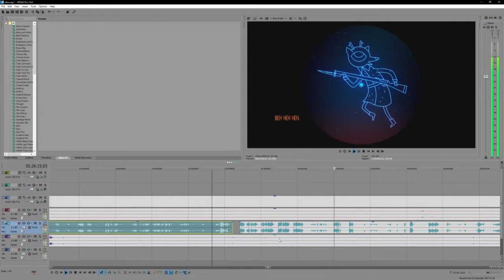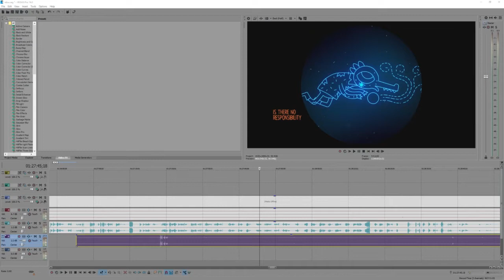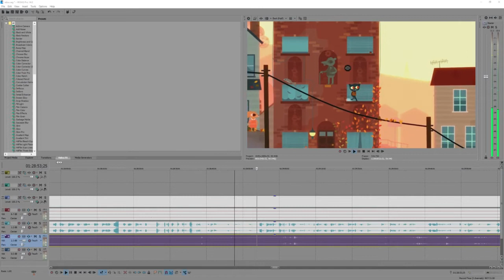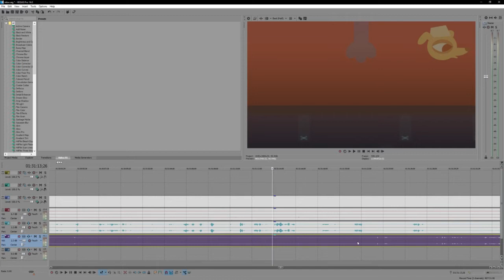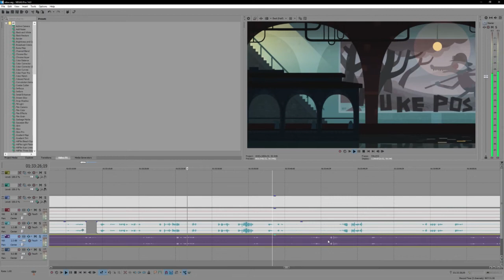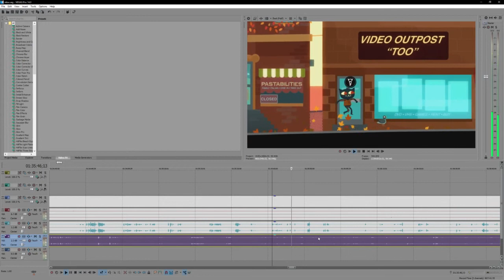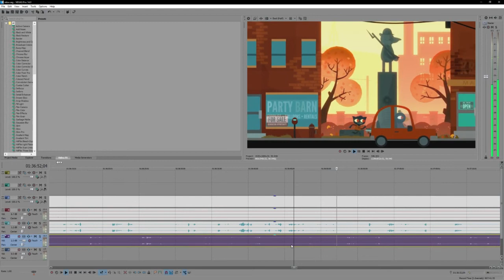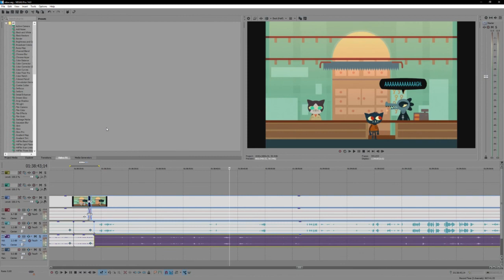Editing Night in the Woods playthrough (Vegas Pro 14) [01/29/18] [P2]